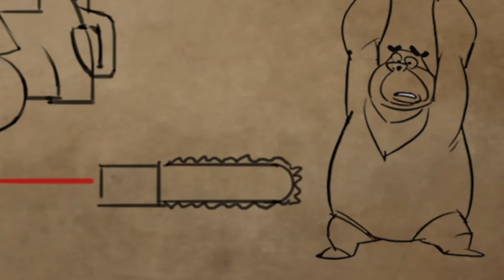Boonie Bears 🐾The Binoculars🎬 Best episodes cartoon collection 🎬 Funny Cartoon 🎉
[00:00:08] - Vick's Chariot
[00:10:11] - The Binoculars
[00:20:14] - Ice Ballet
[00:30:17] - Pet Cookies
[00:40:20] - Bear Collar
[00:50:23] - Bear Jars
[01:00:26] - Soccer Anyone
[01:10:29] - No Hunting
[01:20:32] - Food Shortage